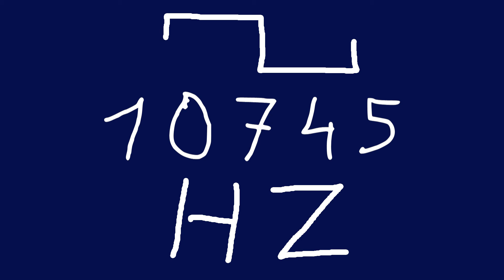10745 hz square